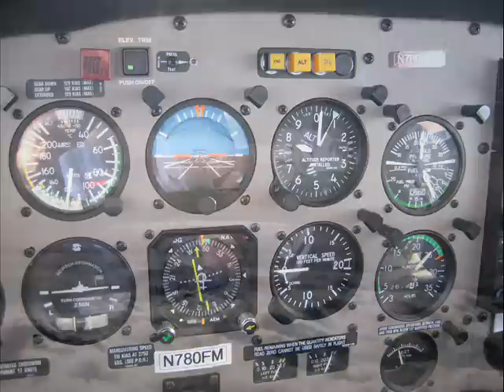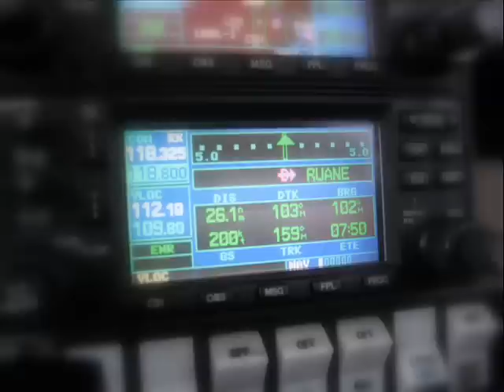IFR cross country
IFR cross country from FME to MDT and JST. Freezing level at the surface and clouds at 7,000. Johnstown snow upon arrival. Approach made into the sun that explains the glare/line on the screen.